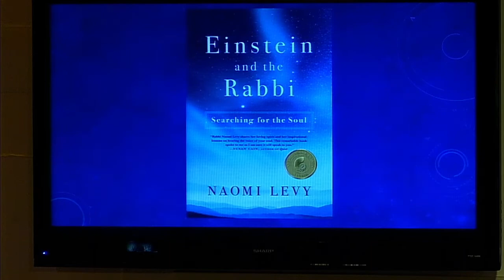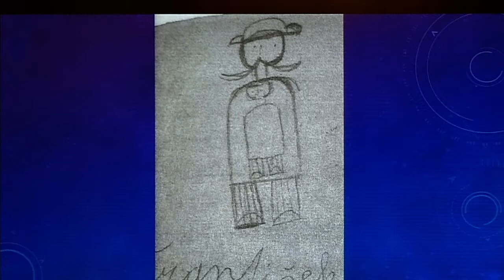Sunday Service 02 28 2021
The Narrow Mind and the Expanded Mind ~ Rev. Kathy Engelhardt
Welcome ~ Rev. LeRoy Zemke
Together in Community ~ Rev. Karmene Lusis, Carol Mitchell, Alex Garrido
My Soul is Welcome Here ~ Daniel Harris, Carol Mitchell, Alex Garrido